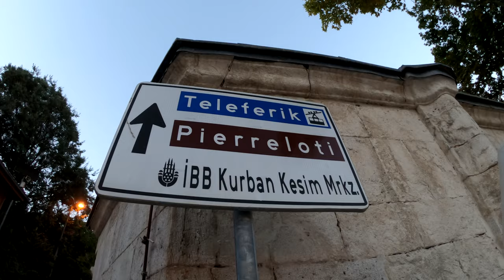Istanbul Eyüp Walikg Tour in 4k! Istanbul Guide 2019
EyüpSultan crowded and conservative district of Istanbul with an interesting mix of cultures. The name comes from a mosque built here to the memory of Abu Ayyoub Ansari, a companion of the prophet Muhammad and it is definitely worth visiting if you visit Istanbul the second time or your travel is a week long. Walk around with me and see it yourself.